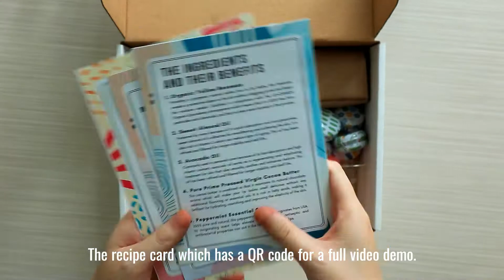[Unboxing Video] Cocoa Mint Lip Balm Making Crafti-Kit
Discover our All Natural Lip Balm Making Crafti-Kit : Cocoa Mint

📦 The kit features materials worth RM220.
😃 Suitable for beginners and anyone new to the art of soap making!
✍️ Included are step-by-step recipe cards to make your handmaking journey easier.